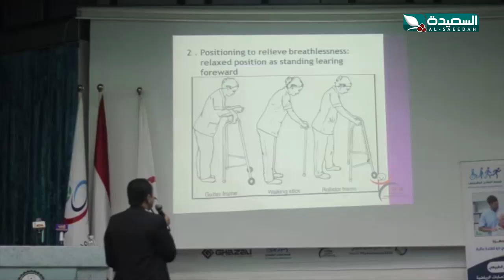مستشفى جامعة العلوم والتكنولوجيا يقيم فعالية اليوم العالمي للعلاج الطبيعي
مستشفى جامعة العلوم والتكنولوجيا يقيم فعالية اليوم العالمي للعلاج الطبيعي ، التقرير جزء من حلقة برنامج صدى الأسبوع ليوم الجمعة 11 سبتمبر 2020م ، البرنامج من تقديم عبدالسلام الشريحي ويبث في الثامنة والنصف مساء كل جمعة على قناة السعيدة